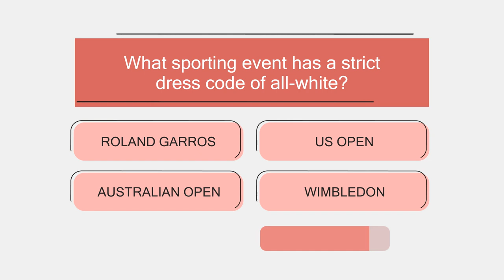Quiz Break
Quiz Break Template is a perfect way to create your own quiz. Prepare video with question and answer. It’s a lot of fun with knowledge. There is possible to create short video with one question or render multiple questions and then combine them. All colors are changeable. Two versions: horizontal and vertical. Also you can make video without correct answer – usefull to show before commercial break. After break just show the same video but with right answer.